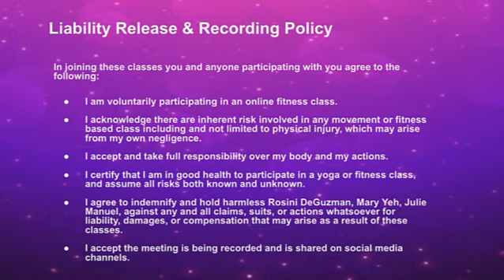5/5/22 Lower Body Strength gallery view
5/5/22
Thursday Turn UP
Lower Body Strength
Strength E3MOM ( 15 minutes )
1. 10 Back squats
2. 10 sumo stance RDL
3. 20 Alt curtseys
Repeat every 3 minutes
Finisher:
For each exercise:
30 seconds slow and controlled
30 seconds burnout
30 seconds rest
Repeat x2
1. R. Bulgarians
2. L. Bulgarians
3. Goblets